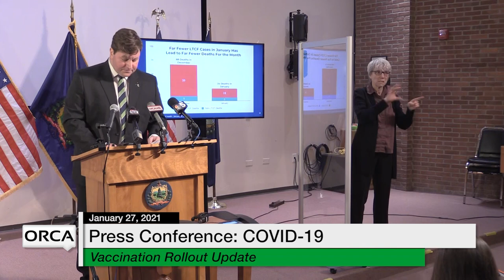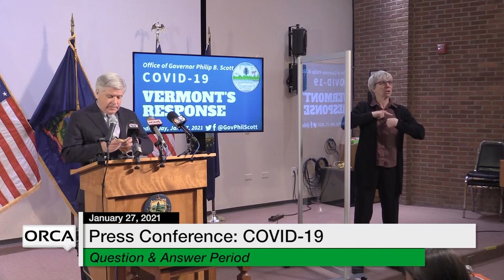Press Conference - Governor Scott and Administration Officials COVID-19 Update 1/27/2021